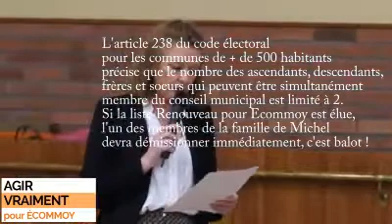10 Conclusion ce qu'il manque à Ecommoy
Extrait de la réunion publique AGIR VRAIMENT POUR ECOMMOY du 9 mars 2020, salle polyvalente à Ecommoy. Conclusion sur ce qu'il manque à Ecommoy.